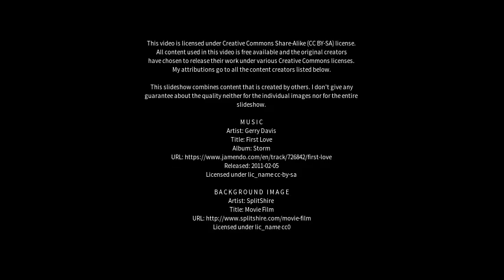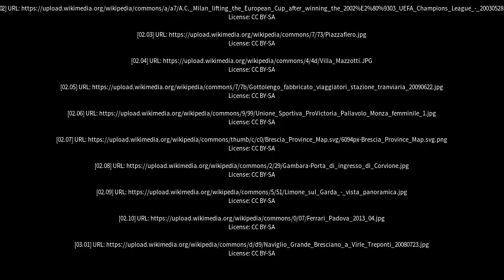Best places to visit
Best places to visit - Flero (Italy) Best places to visit - Slideshows from all over the world - City trips, nature pictures, etc.